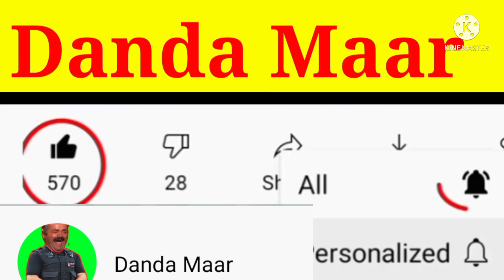Laltain Mama Qachar hejrra chapa ko 2022 || Laltain mama funny video 2022 | Danda Maar 2022